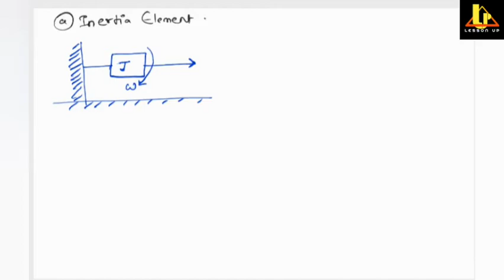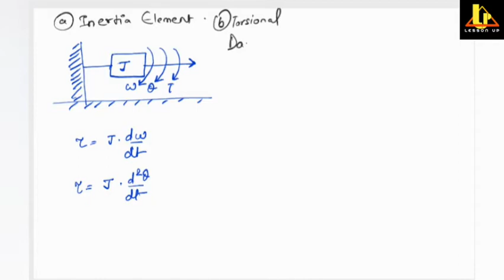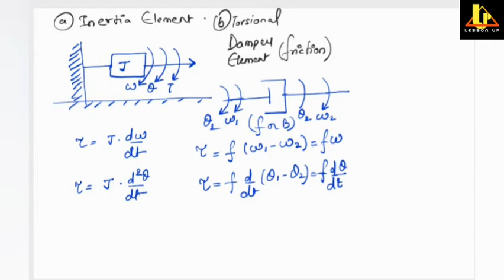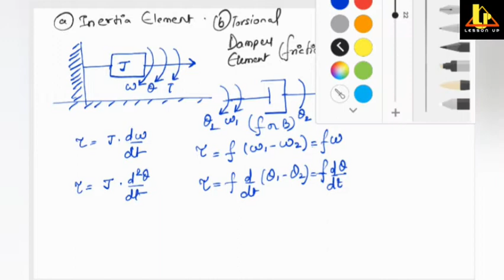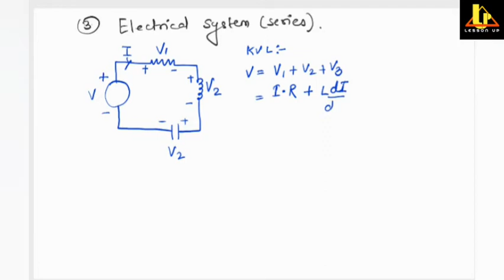LESSON UP | CONTROL SYSTEM | MATHEMATICAL MODELING OF PHYSICAL SYSTEM | LECTURE 5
MATHEMATICAL MODELING OF PHYSICAL SYSTEM
• MECHANICAL SYSTEM
• ANALOGOUS SYSTEM